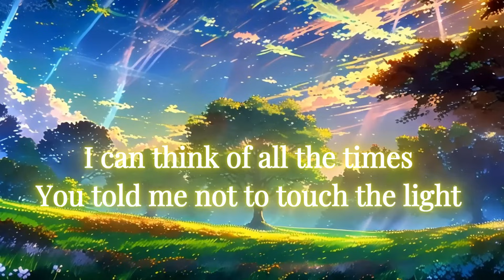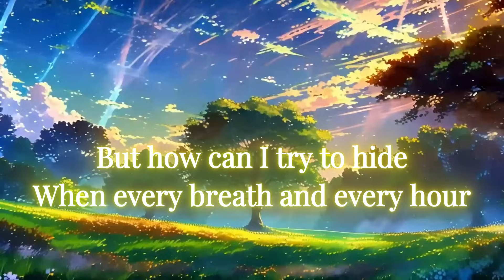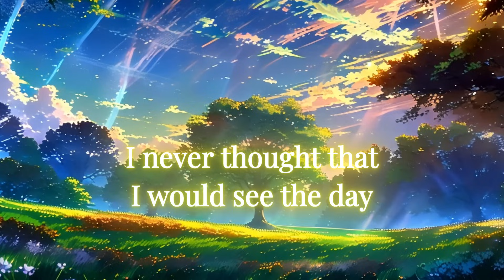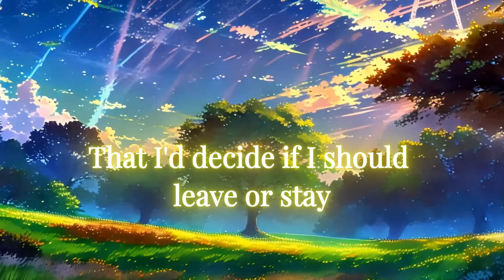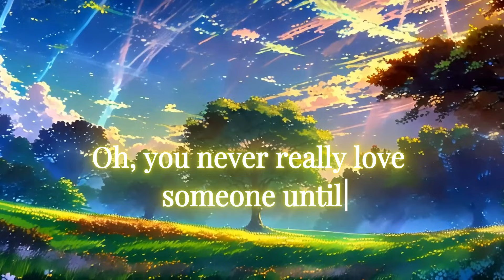LEAVES - Ben & Ben 🎵(LYRICS)🎶benandbenmusic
Songwriters: Paolo Benjamin G. Guico
Leaves lyrics © Sony/ATV Music Publishing LLC

🎵(LYRICS)🎶
I can think of all the times
Cause everything we cherished is gone
And in the end, can you tell me if
It was worth the try, so I can decide
Oh you never really love someone until you learn to forgive
And in the end, everything we have makes it worth the fight
That I'd decide if I should leave or stay
But in the end what makes it worth the fights
That no matter what happens we try to make it right
Wounds of the past will eventually heal
Oh, you never really love someone until
You learn to forgive